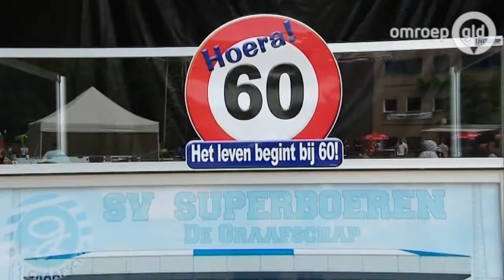Superboeren vieren 60ste verjaardag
DOETINCHEM - Voetbalclub De Graafschap vierde zaterdag zijn 60-jarig bestaan. Dat deed de club met een jubiliumdag in stadion De Vijverberg in Doetinchem.

Om 14.00 uur gingen de deuren open. Er was van alles te doen. Zo was er een Superboertjes Kidsprogramma. Om 17.00 uur startte de jubileumwedstrijd. Daar deden onder anderen Luuk de Jong, Ali Ibrahim, Jurrie Koolhof en Darije Kalezic aan mee. Het live commentaar kwam van Pascal Kamperman. De geboren Doetinchemmer was lange tijd werkzaam bij Omroep Gelderland en werkt tegenwoordig bij Fox Sports. Zijn opa was mede-oprichter van De Graafschap in 1954.

Finale Champions League

In de avond trad onder anderen volkszanger Frans Duijts op. Ook was op een groot scherm de Champions League-finale tussen Real Madrid en Atletico Madrid te volgen. De open dag duurde tot 23.00 uur en was gratis toegankelijk.